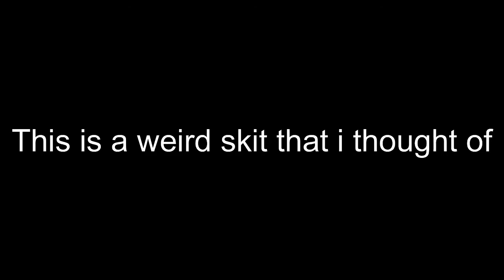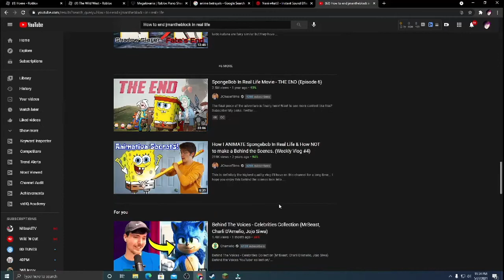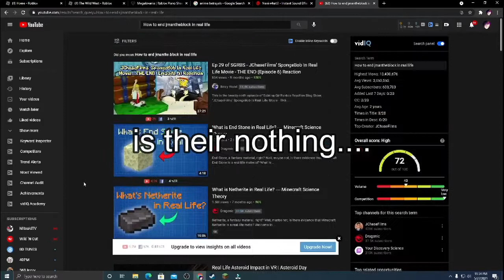TOP 10 ANIME BETRAYALS (ROBLOX VERSION)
This anime betrayal is insane.
jmantheblock I am coming for you and u will feel my wrath.

Like sub and comment please!